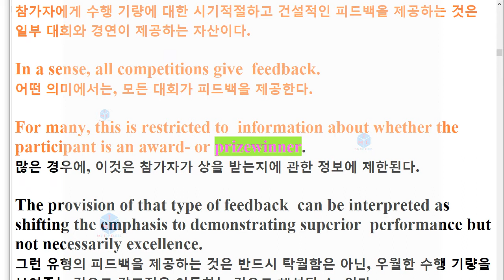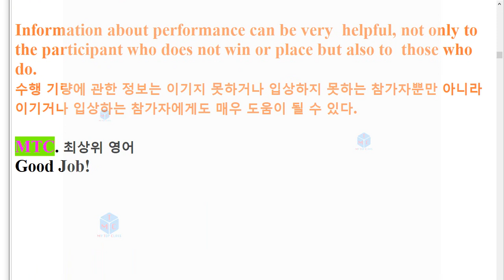R 2009 고3 29번 모의고사 지문암기+한줄해석